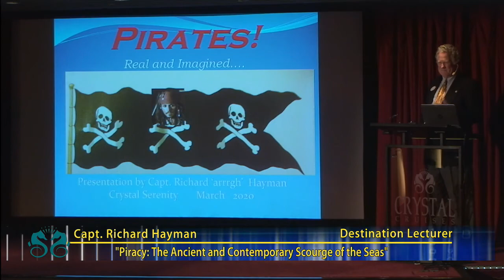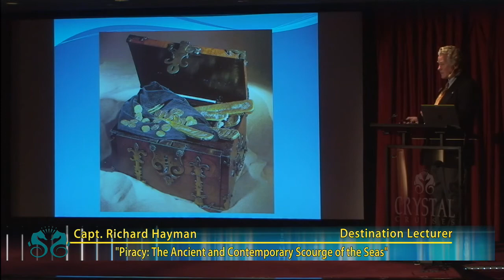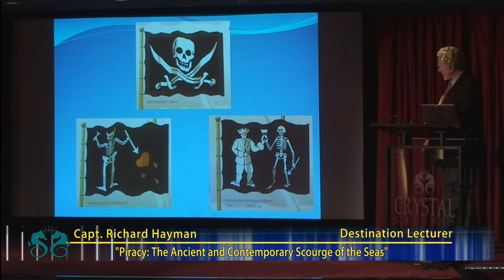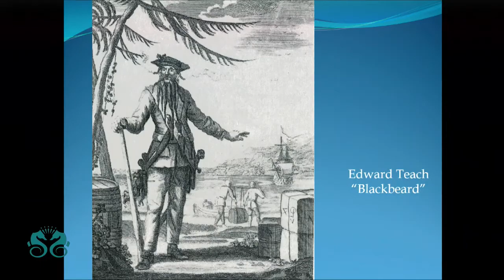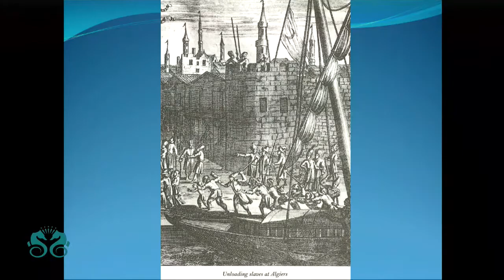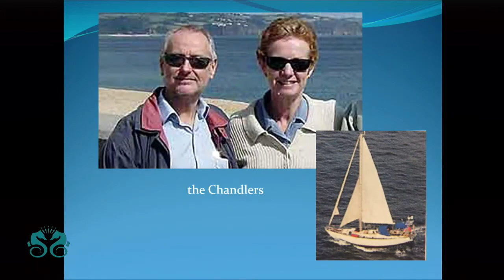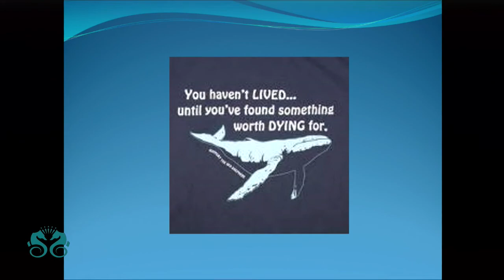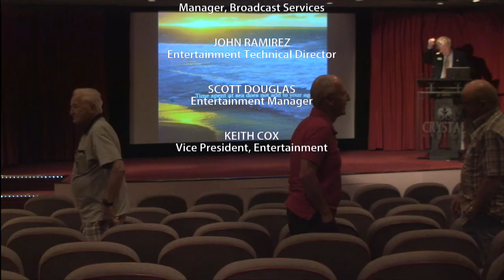Piracy: Scourge of the Seas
The ancient and contemporary crimes afloat, newly reinvented for the modern world at sea.